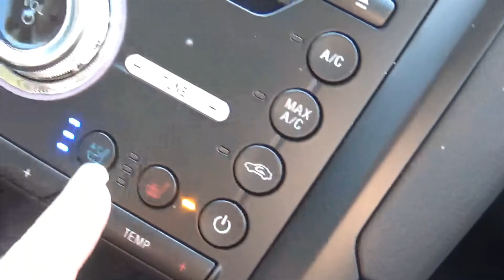When I say we are having chilli for dinner I really mean spaghetti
Come join us for a journey to nowhere really in particular!